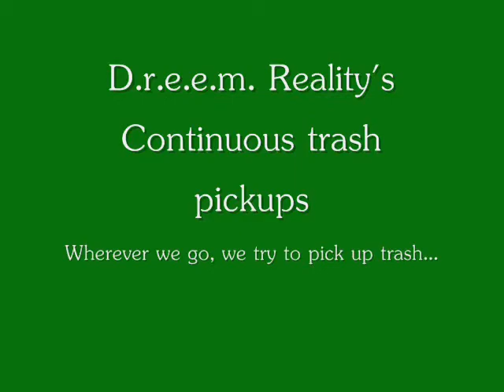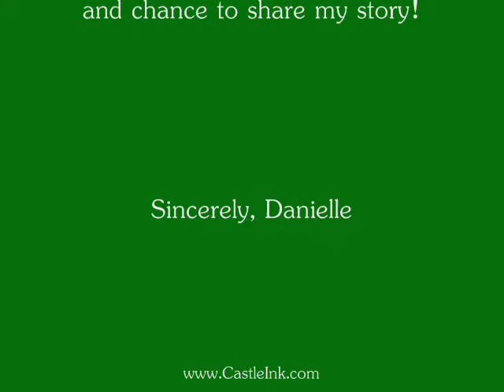CastleInk.com Scholarship Entry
Dani's video that accompanies her essay entry for CastleInk.com's scholarship contest asking her to "Tell us about your efforts to reduce, reuse, and recycle".